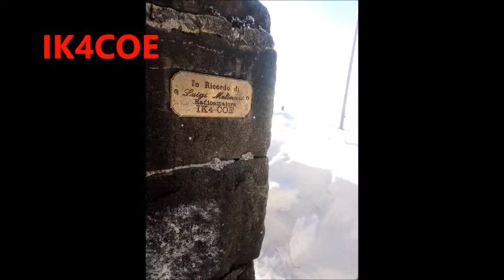SOTA I-ER301MOLINATICO 2021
IZ4VQS qrp SOTA
ft817 ant. dipolo